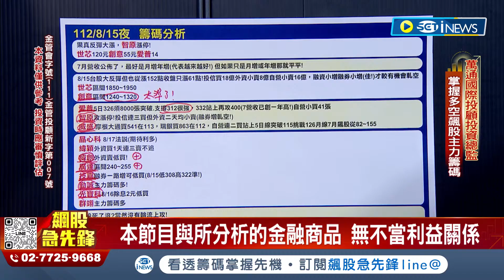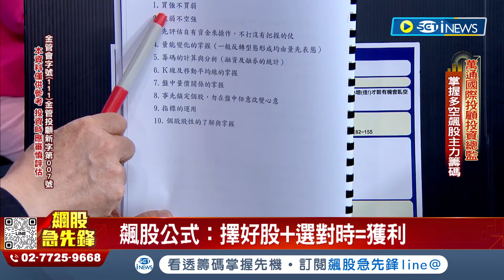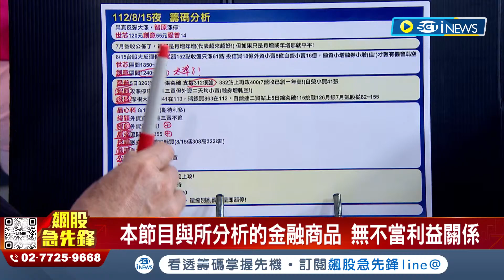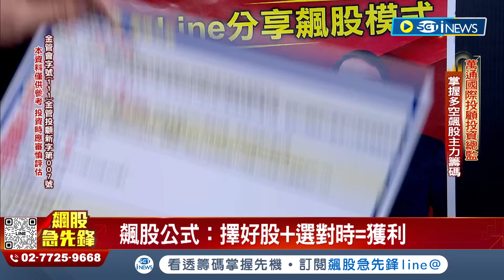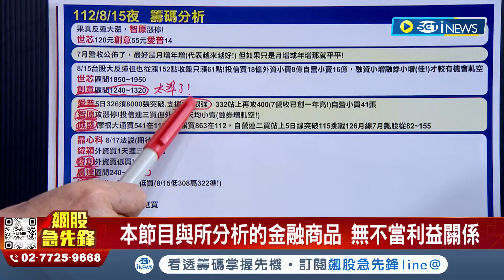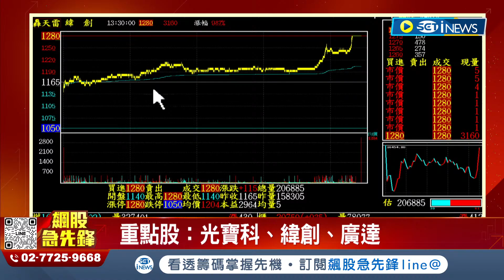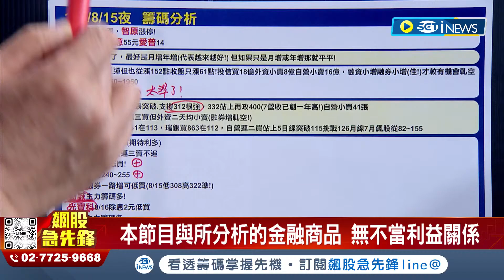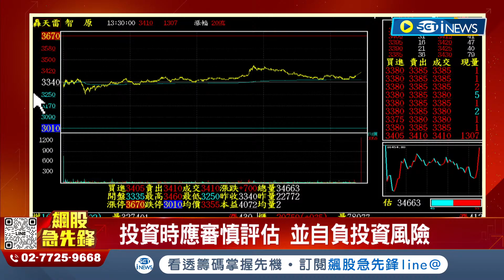【飆股急先鋒】-20230816-林鍾翔